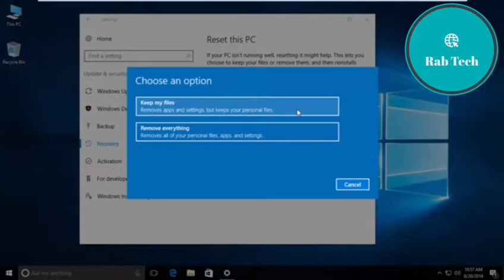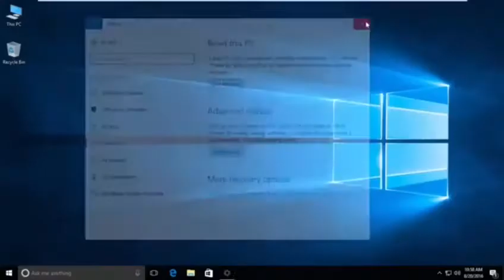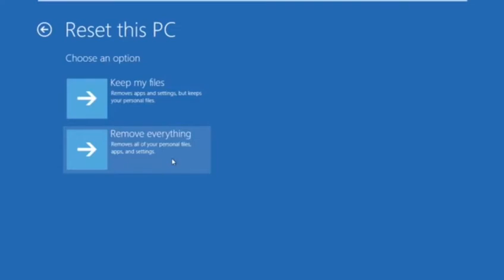Windows 10 - How to Reset Windows to Factory Settings without installation disc | Rab Tech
Windows 10 - How to Reset Windows to Factory Settings without installation

Windows 10 - How to Reset Windows to Factory Settings without installation disc, this video shows you Restoring your Computer with 'Reset this PC Remove Everything' option.
this feature exists in Windows 8 , Windows 8.1 and Windows 10.

𝙏𝙤 𝙝𝙚𝙡𝙥 𝙩𝙝𝙚 𝙘𝙝𝙖𝙣𝙣𝙚𝙡 𝙑𝙚𝙣𝙢𝙤𝙣:@𝙀𝙯𝙖𝙙𝙞𝙣-𝙍𝙖𝙗𝙤𝙮𝙚

➤ 𝗖𝗢𝗡𝗡𝗘𝗖𝗧
.socials. 🔺Facebook 🔺Snapchat:eraboye7 🔺Instagram Telegram
      my name is Ezadin Raboye
in this channel, I Do How To tourturils videos

how to grow on youtube, grow on youtube, how to get subscribers on youtube, how to get more views on youtube, successful youtube channel, youtube growth, how to make money online, how to become an influencer, youtube tips, how to grow on youtube, how to go viral on youtube, youtube algorithm, understanding the youtube